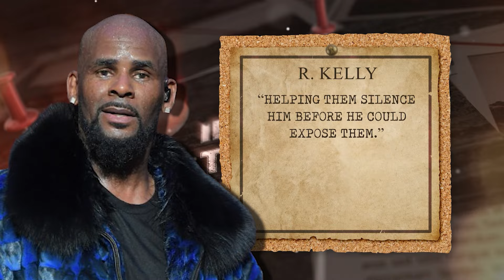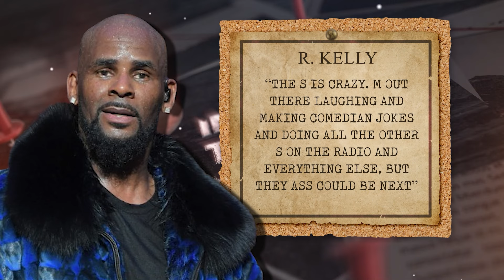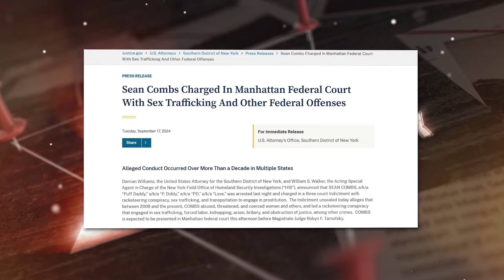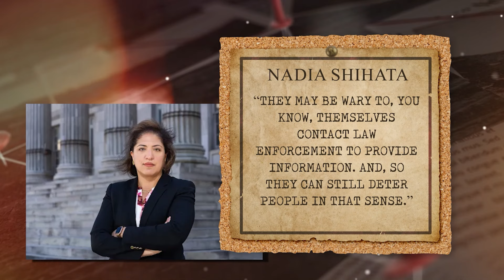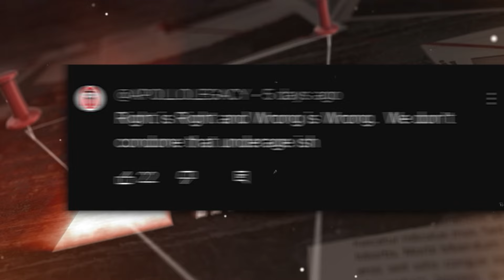R. Kelly SPEAKS From Jail | Exposes Oprah & Gayle King | THEY'RE DONE!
R. Kelly SPEAKS From Jail | Exposes Oprah & Gayle King | "DIDDY'S SLAVES"
Oprah’s early life wasn’t easy. She bounced between her grandmother, mom, and dad’s homes, always craving attention and love but rarely getting it. Her mom worked long hours as a maid, which left Oprah feeling pretty neglected. When she met Gayle, it was like she’d finally found someone who filled that missing piece. And the rest, as they say, is history.